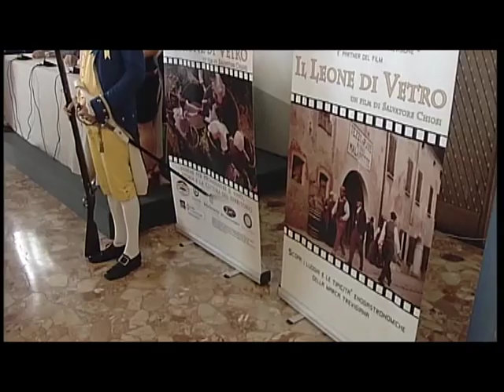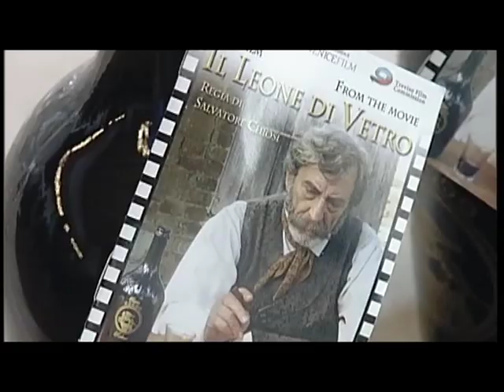IL LEONE DI VETRO - PUNTATA 7 GOLD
Puntata andata in onda su 7 Gold e dedicata al film "Il Leone di Vetro"